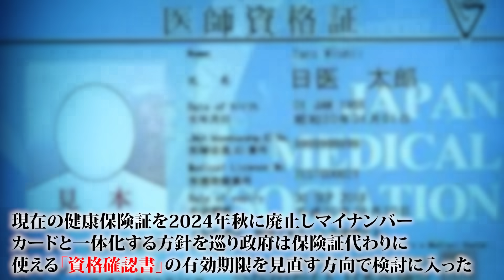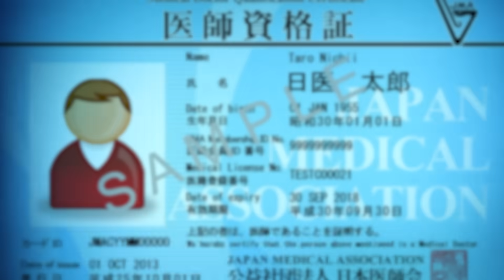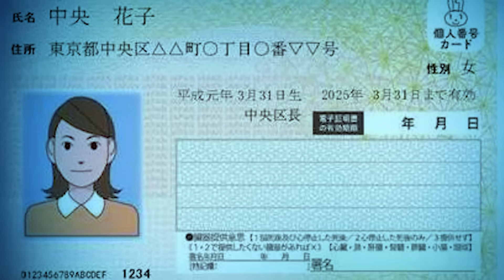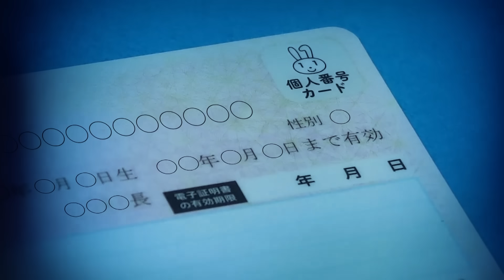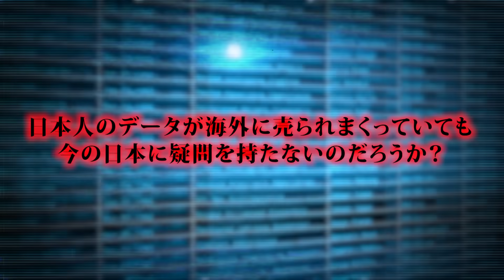マイナンバーが中国に流出…ガチでやらかしたぞ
👑DMM新しく開設しました！(入会後7日間無料)